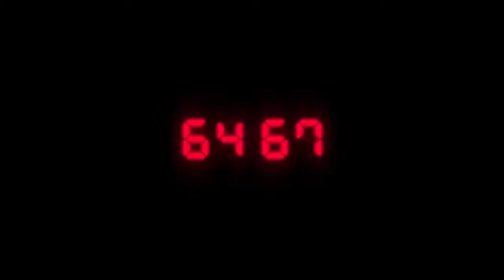Resident Evil 2 Remake: Launch Trailer